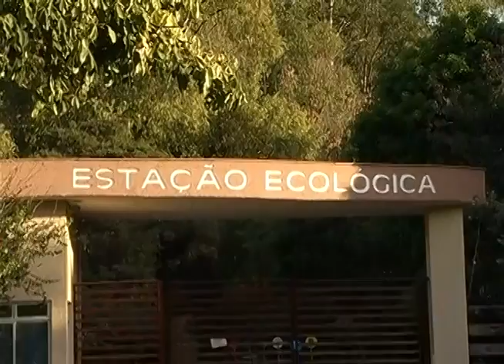TOUR NO CAMPUS UFMG - Jornal Minas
Os calouros da UFMG estão sendo recebidos de um jeito diferente dosantigos trotes. Os veteranos do curso de turismo oferecem um tour para os estudantes novatos que querem conhecer melhor o campus da Pampulha. E tem muita coisa interessante...